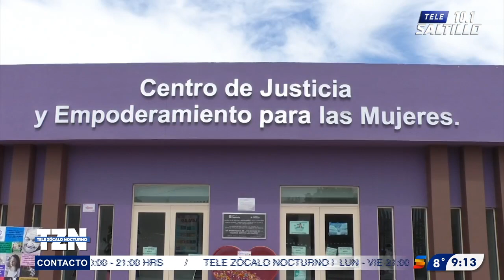Cae sujeto que intentó asesinar a su pareja y tres hijos en San Juan de la Vaquería